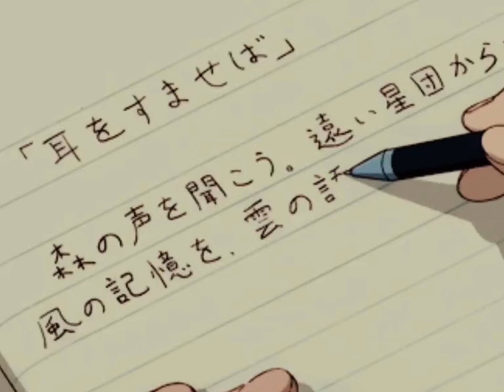90s anime a e s t h e t i c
90s anime aesthetic 🌸
Aesthetic visuals

. Tags ;